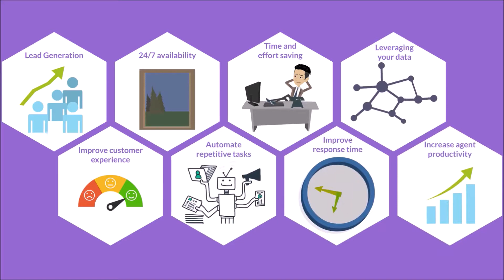Nixxis Digital Robots IA Explainer - 16 9 - FR - 1m30s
Voici une courte explication sur l'utilisation des Robots IA au sein de votre entreprise par l'entremise de Nixxis Digital.